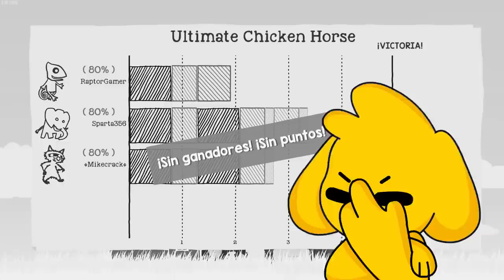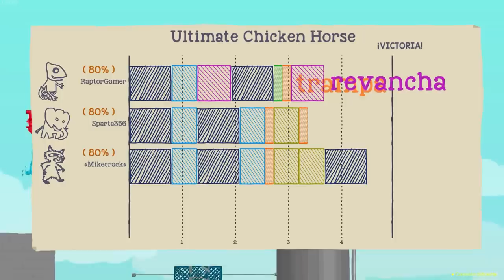¡¡NO TE CAIGAS en la TRITURADORA MORTAL!! 😱⚠ MIKECRACK en ULTIMATE CHICKEN HORSE #2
Os gustó tanto el anterior vídeo de Ultimate Chicken Horse, que he decidido volver a convertirnos en Animales tramposos para competir con los Compas por no caer en la Trituradora de la muerte usando trampas troll!

0:00 Promoción
1:03 Animales Tramposos

● Edición: Adobe Premiere Pro 2020 y Adobe After Effects 2020

▼Especificaciones:
● Micrófono: Rode NT1-A Complete Vocal Recording
● Mesa de Mezclas: Behringer Xenyx Q802USB
● Webcam: Logitech BRIO 4K
● Teclado:  Corsair Strafe RGB (Teclas Cherry MX Silent)